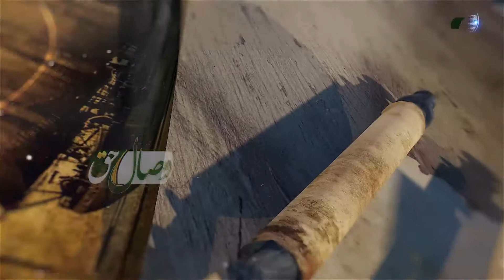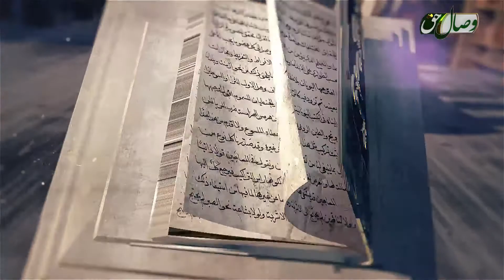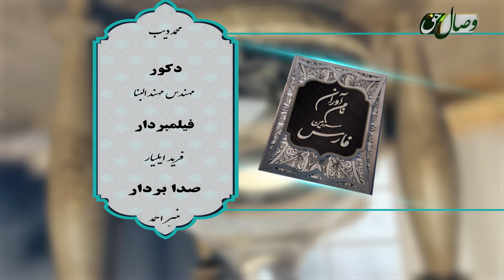ابوالحسن علی واحدی - АБУЛҲАСАН АЛӢ ВОҲИДӢ